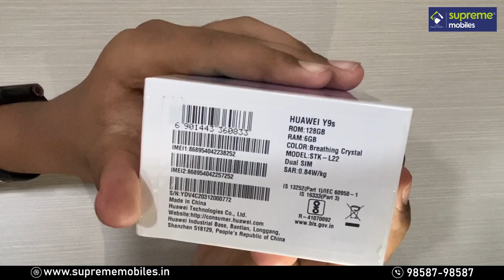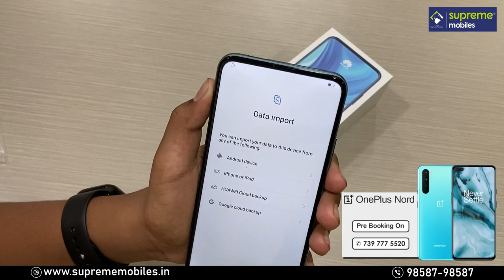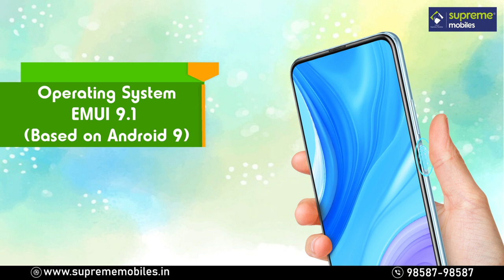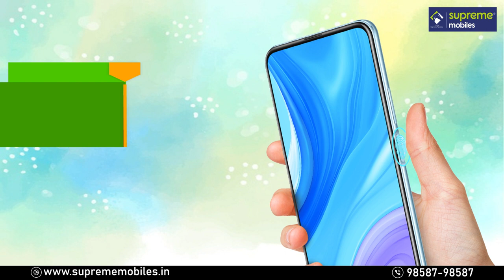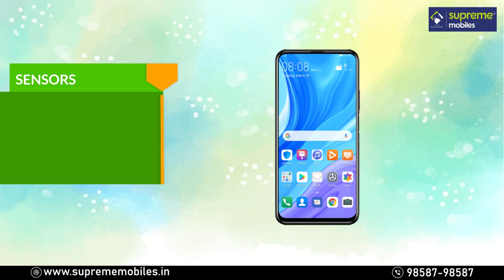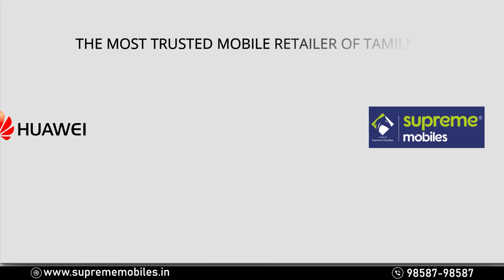Huawei Y9S UnBoxing and Tamil Review (Youngest Youtuber )